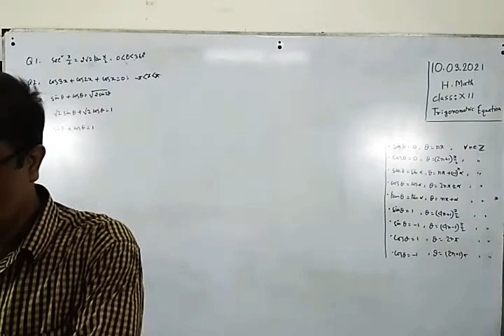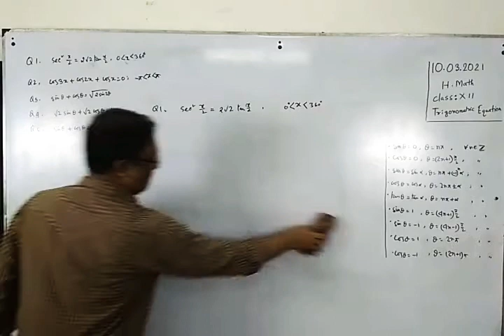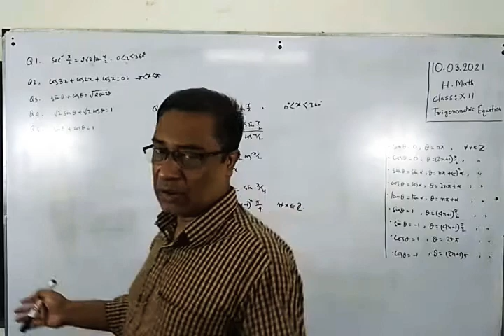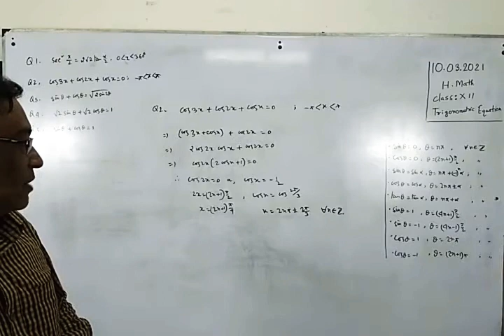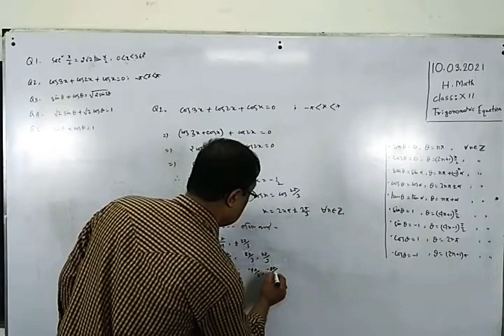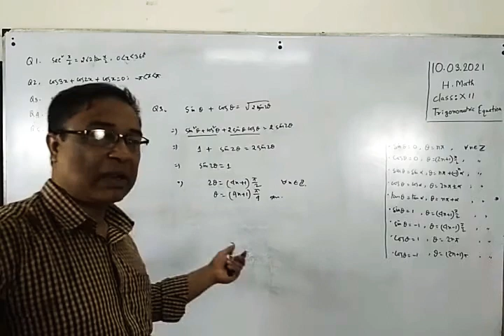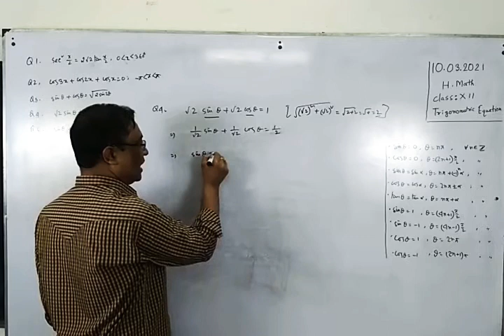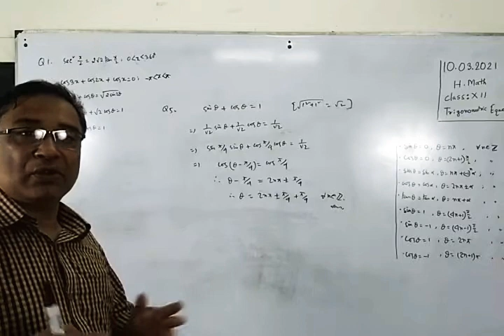HSC। Trigonometric Equation। Higher Math। Chapter-07(7.2)। Ep-03।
HSC।
Trigonometric Equation।
Higher Math।
Chapter-07 (7.2)।
Ep-03।

Doleshwar Abdul Mannan Adarsha Mahabidalaya

Doleshwar, South Keraniganj

Dhaka-1311.